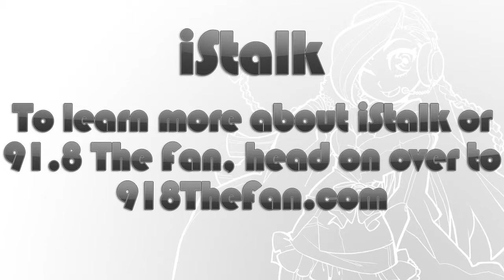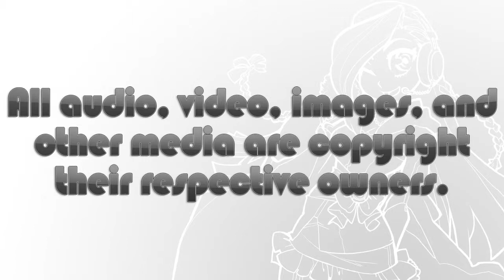iStalk 11/5/15 - Arslan, Chaika, Shadow Mewtwo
Today, Arslan: The Warriors of Legend trailer, Chaika dub cast announcement, and Shadow Mewtwo makes it's appearence.